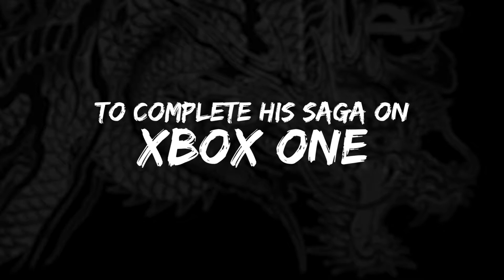The Yakuza Remastered Collection Xbox Trailer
Welcome To Xbox Battle Grounds